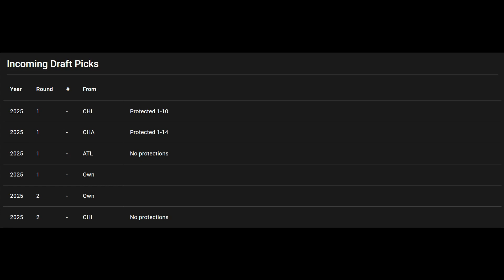The San Antonio Spurs Are Executing A Perfect Rebuild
Instrumental:
♪ Lamp (Prod. by Lukrembo)